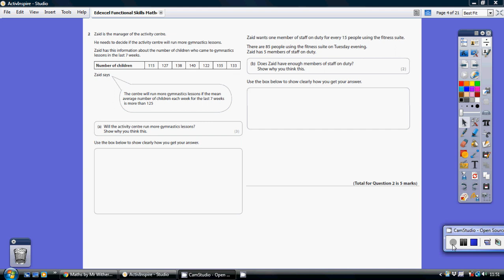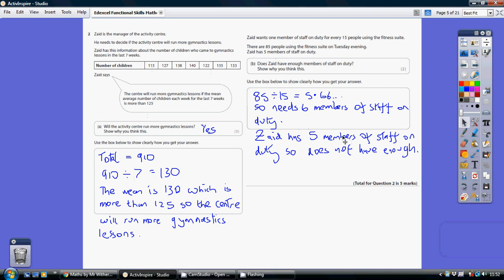Edexcel Mathematics Level 1 - 17-21 July 2017 Q2